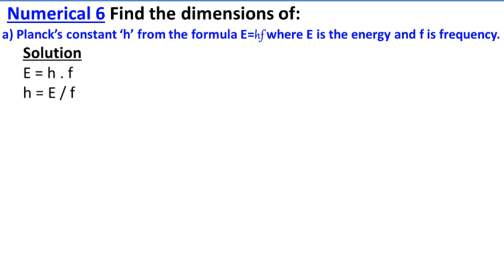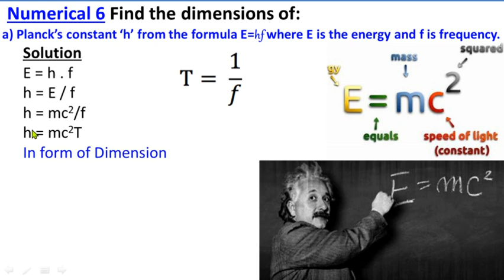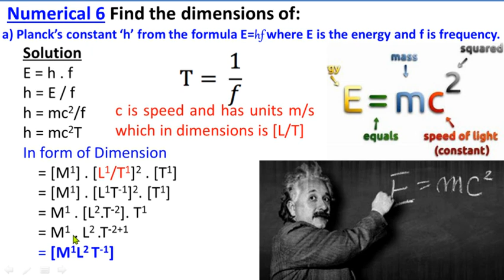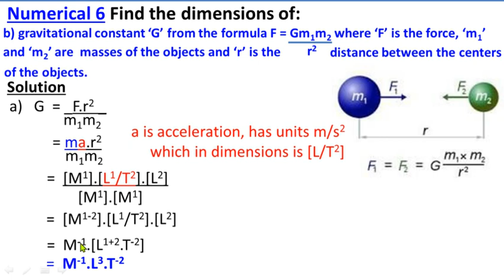Class 11 Physics Chapter 1 Numerical 6 | Measurements | 11th Class Physics New Book | Study with ME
Class 11
Physics
Chapter 1
Measurement
11th Class
1st Year
Federal Board
KPK Board
Numerical 6

Find the dimensions of:
a) Planck’s constant ‘h’ from the formula E=hf where E is the energy and f is frequency.
b) gravitational constant ‘G’ from the formula F = Gm1m2 where ‘F’ is the force, ‘m1’ and ‘m2’ are  masses of the objects and ‘r’ is the distance between the centers of the objects.